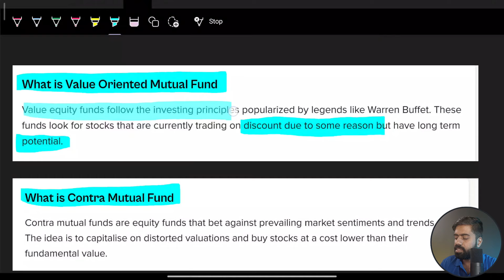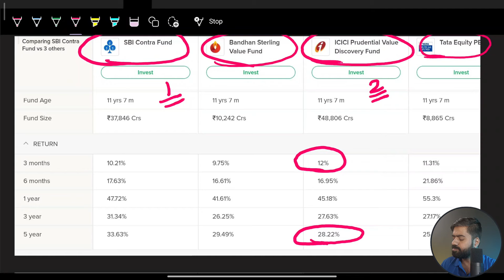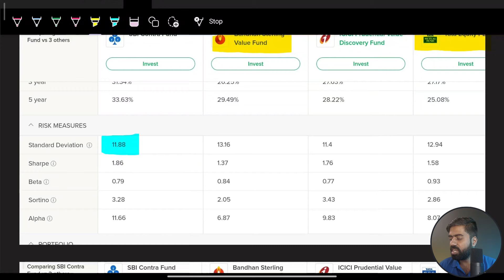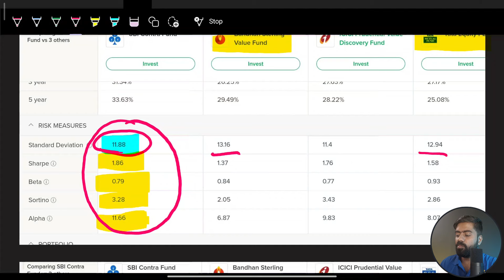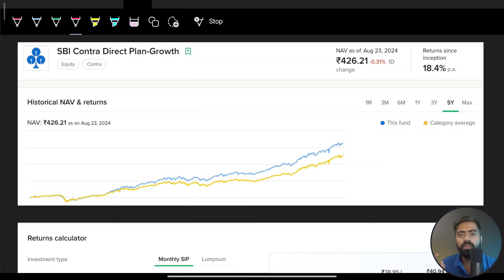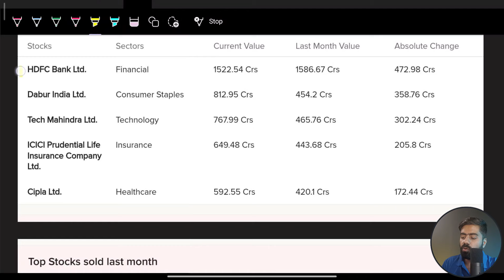SBI contra fund review 2024 | best value mutual funds 2024